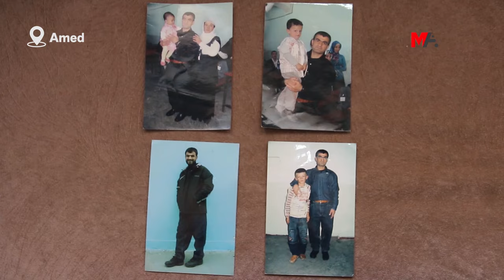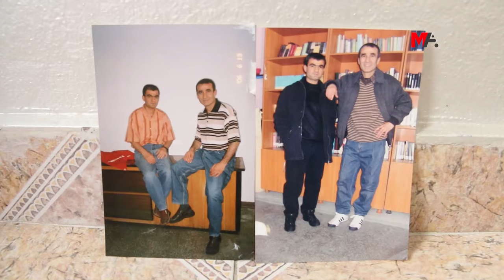TEHLİYEYÊN KUDAT Û GUNER ÊN 32 SAL İN GİRTÎ NE Bİ KEYFÎ TÊN TALOQKİRİN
Aydin Kudat û Abdurrahman Guner li Girtîgeha Tîpa T a Karabukê tên ragirtin û ev 32 sal in girtî ne. Malbatên wan diyar kirin ku tehliyeyên wan bi awayekî keyfî tên taloqkirin û wiha gotin: “Rêberiya girtîgehê bi awayekî derhieqûqî gefa ‘heta 36 salên wan tije nebin em ê bernedin’ dixwin.”